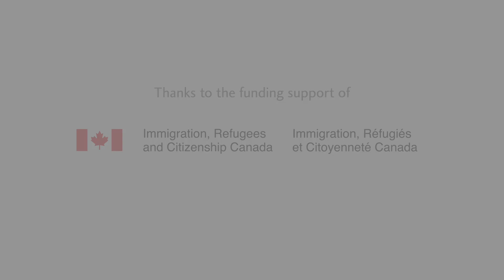Belma Podrug - Global Gathering Place (GGP)